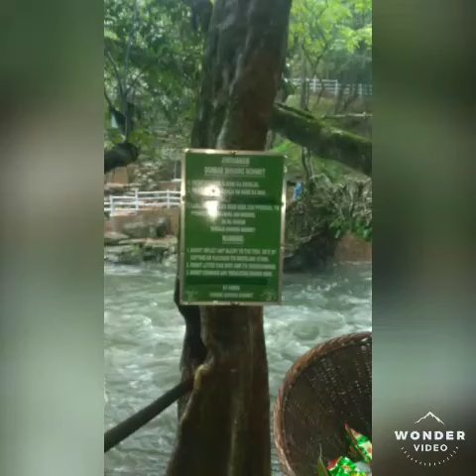🕸️Living root bridge, Shillong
Meghalaya